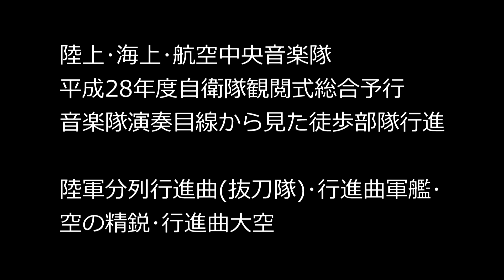平成28年度自衛隊中央観閲式(総合予行)陸海空音楽隊による徒歩行進部隊の行進曲演奏-後側より (抜刀隊･軍艦･空の精鋭･大空)ノーカット版 Military Review at JSDF Parade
航空自衛隊航空中央音楽隊
平成28年度自衛隊中央観閲式(総合予行)

陸海空音楽隊による徒歩行進部隊の行進曲演奏-後側より
(抜刀隊･軍艦･空の精鋭･大空)ノーカット版

陸軍分列行進曲(抜刀隊)
-防衛大学校･防衛医科大学校･高等工科学校･陸上自衛隊部隊
行進曲 軍艦
-海上自衛隊部隊
行進曲 空の精鋭
-航空自衛隊部隊
行進曲 大空
-女性自衛官部隊

朝霞演習場　総合予行

JSDF Central Band
Military Review at JSDF Parade